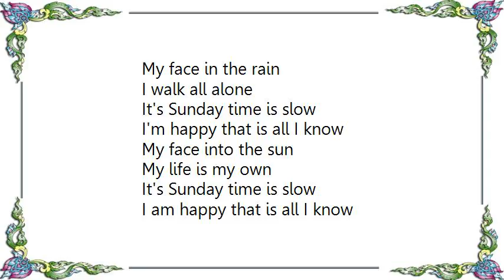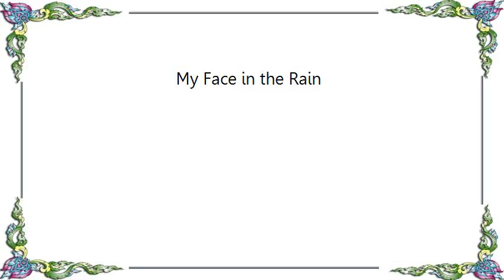Vangelis - My Face in the Rain Lyrics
[Lyrics Vangelis - My Face in the Rain]
My face in the rain
I walk all alone
It's Sunday time is slow
I'm happy that is all I know
My face into the sun
My life is my own
I am happy that is all I know

My thoughts in the rain